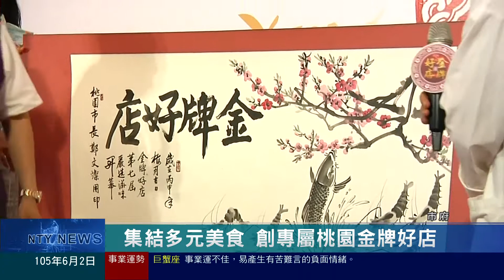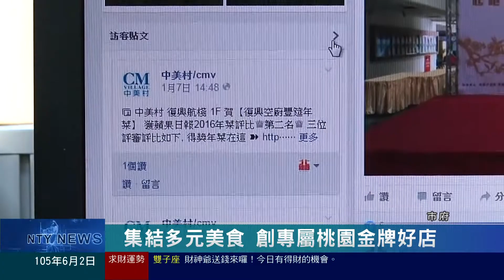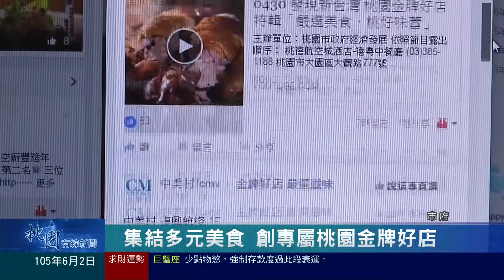桃園有線新聞20160602-集結多元美食 創專屬桃園金牌好店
在桃園餐飲業界已具有高知名度的「金牌好店」選拔活動，日前在市府舉辦起跑記者會，今年除了延續過去嚴謹的評選機制，也將在地文化連結性列入評選條件，希望打造出具有桃園在地味道的特色店家。